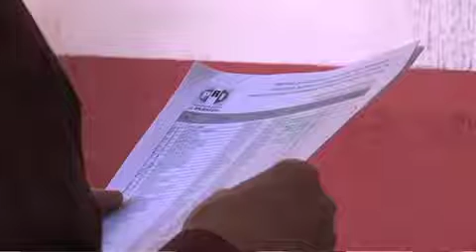En puerta la renovación de 39 comités municipales del PRI; en 10 días habrá convocatoria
El delegado general del Comité Ejecutivo Nacional del PRI en Guanajuato, Sergio Marcelino Bravo Sandoval, anunció que en un plazo no mayor a 10 días saldrán las convocatorias para la renovación de 39 dirigencias municipales del PRI.